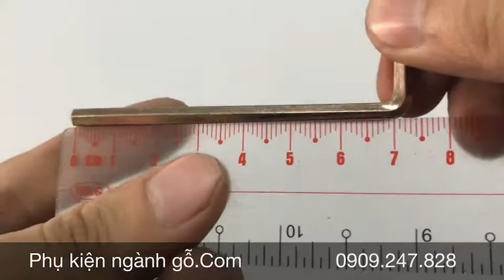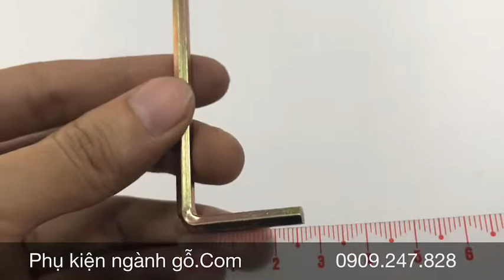Khoá mở lục giác chìm (nhiều loại) HK1019Z23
Khóa lục giác chìm (nhiều loại) HK1019Z23
Dành cho siết các bulong lục giác chìm chuyên dụng ngành gỗ.